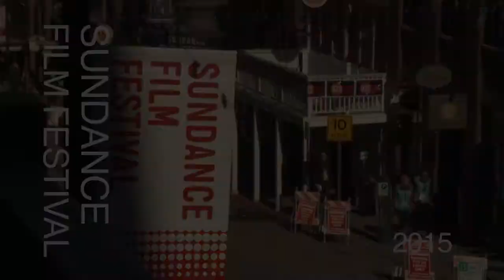Jason Schwartzman on his Full-Frontal Scene in "The Overnight" | Sundance 2015 Interview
At Sundance, the "Bored to Death" star tells Krista Smith about his indie comedy with Adam Scott and Taylor Schilling.